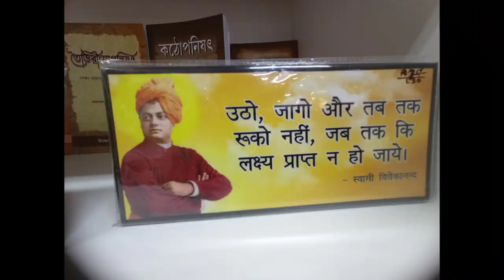আদর্শ ছেলে কুসুমকুমারী দাস